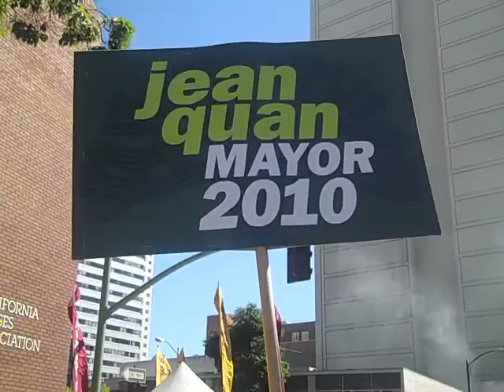Jean Quan at Oakland Pride 2010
Jean & supporters represent at Oakland Pride in Downtown Oakland, Sunday, September 5th 2010, the first annual festival in 6 years.